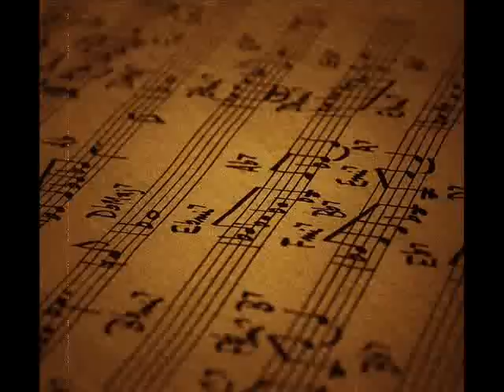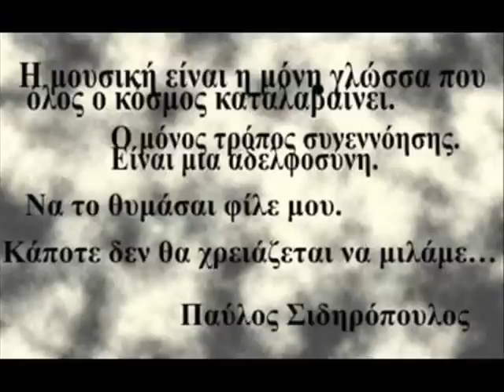Frozen Memories-George Dragazis